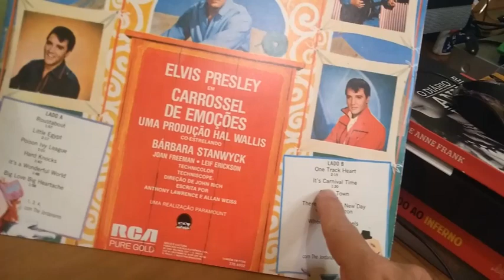O EMPRESÁRIO DE ELVIS ERA UM [CARNY]! #718